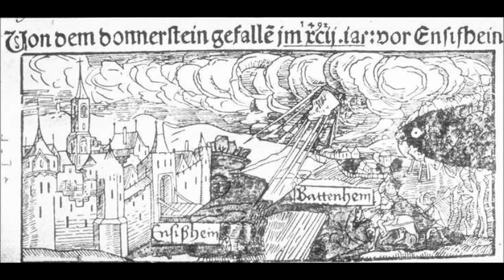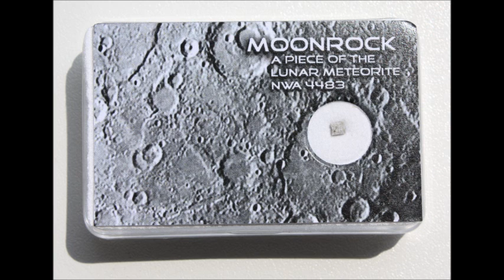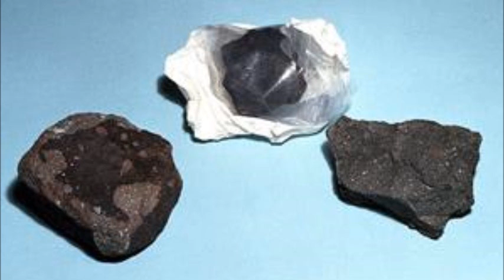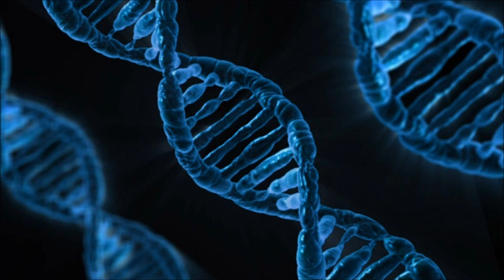10 Really Strange Meteorites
An exploration of ten of the strangest meteorites ever found on earth.